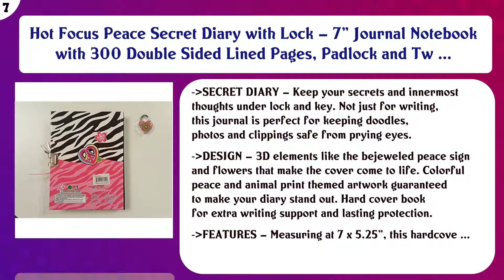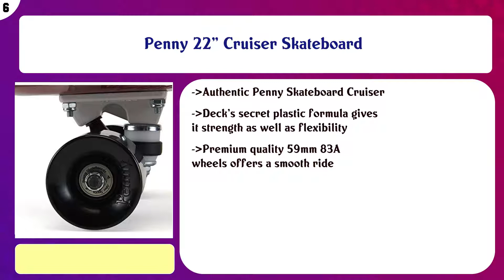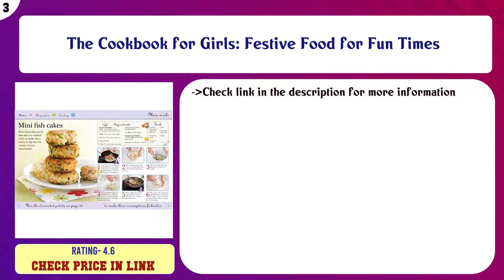Top 10 11 Year Old Girl Gifts to buy in USA | Price & Review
Top 10 11 Year Old Girl Gifts to buy in USA

 Find the links below to buy these products:

 List of top 11 Year Old Girl Gifts:

Fujifilm Instax Hello Kitty Instant Film Camera (Pink) - International Version

 60 Pcs Premium Velvet Hair Scrunchies Hair Bands for Women or Girls Hair Accessories with Gift Bag,Great Gift ...

 MRCOOL Bluetooth Speaker, LED 5W Speaker, HD Sound and Deep Bass, 10M Range for Home, Outdoor, Travel

 Hot Focus Peace Secret Diary with Lock – 7” Journal Notebook with 300 Double Sided Lined Pages, Padlock and Tw ...

 Penny 22" Cruiser Skateboard

 Girls WorldPrint Magazine

 Enchantmints Ballerina Musical Jewelry Box, "Swan Lake" Ballerinas, 4 Drawers

 The Cookbook for Girls: Festive Food for Fun Times

 AZLAND Updated Version Added Three Alarms - Multifunctional Waterproof Boys Girls Watch Digital Sports Kids Wa ...

 4M 5557 Crystal Growing Science Experimental Kit - Easy DIY Stem Toys Lab Experiment Specimens, A Great Educat ...

 Content of this Video:

10 best products to buy 11 Year Old Girl Gifts USA

 Top rated 11 Year Old Girl Gifts in USA